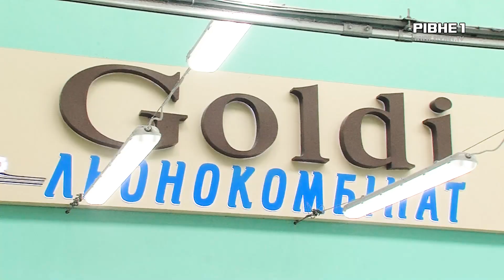Дрони для ЗСУ: Рівне передало військовослужбовцям на фронт безпілотники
Рівне передало на фронт ще декілька квадрокоптерів. Їх за кошти міського бюджету придбав секретар Рівненської міської ради Віктор Шакризян. Це уже п`ята закупівля в рамках якої місто отримало 356 безпілотників з додатковими акумуляторами. Процес передачі дронів бачили наші журналісти.